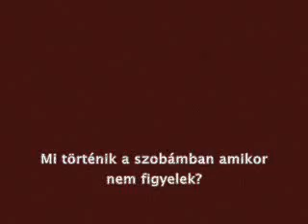mi történik a szobámban mikor nem figyelek oda?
ez történik